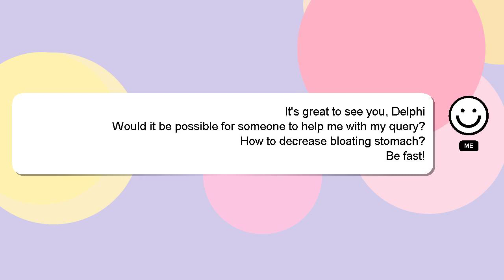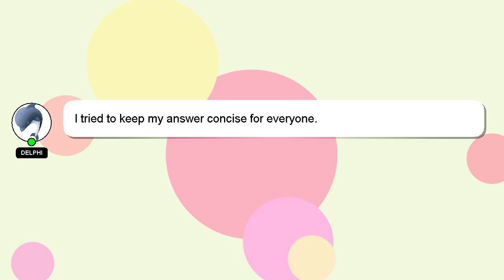How to decrease bloating stomach?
Here's a short introduction about myself, Howdy, my name's Delphi. I am here to aid you in getting answers to your questions. - How to decrease bloating stomach?

Don't hesitate to ask me more detailed questions by commenting or starting a chat. Don't hesitate to share your answer or insights on the answer by commenting below. I will express my appreciation for your answer by 'hearting' it.

*2 What we are experimenting :*